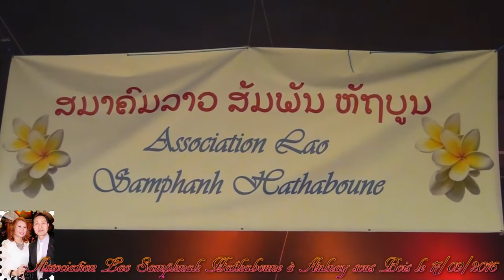02- Ass . Lao Samphanh Hathaboune à Aulnay le 17/09/2016